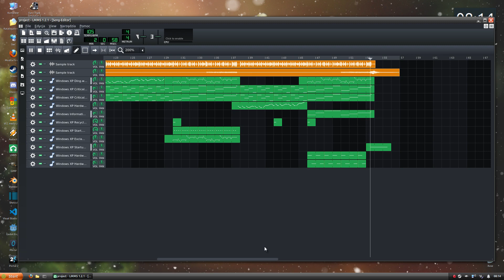TheFatRat - Unity but with Windows XP sounds